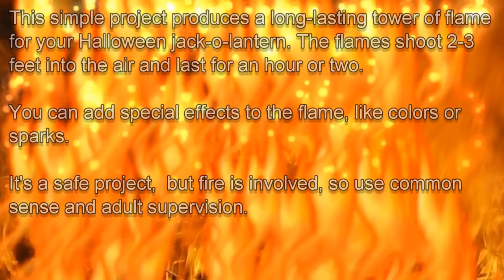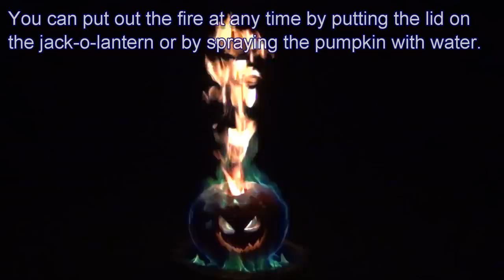Flamethrower Pumpkin - Flaming Halloween Jack o Lantern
This Halloween jack o lantern features a veritable inferno of flames! The best part is that the fire lasts for an hour or two. You can color the flames or add sparks and special effects. Although the fire is impressive, it is easy to produce and easy to control.

Find more of my projects at chemistry.about.com

Background music is "Firedrops" by me (Azareal or Anne Helmenstine)